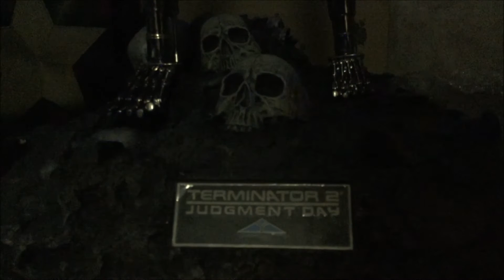Derwin’s 1/2 Scale T-800 Endoskeleton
I just received this incredible piece from Sideshow Collectibles. The half-scale T-800 Endoskeleton from the Terminator movie. This is obviously the best piece I own to date, and is an incredible addition to my collection.